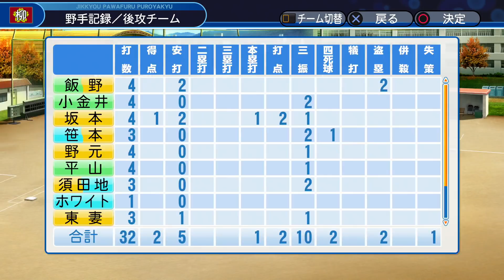今日も勝ちます。えぇ。自慢の機動力でね。栄冠ナイン#19 パワプロ2018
たぶん誰しもが
「どうせ機動力野球やらないから」
そう思ってた事でしょうね。

パワプロ音楽感さんのものを使用しています。

録画機材
I-O DATA HDMIキャプチャー

藤村監督のプロ時代の再生リスト